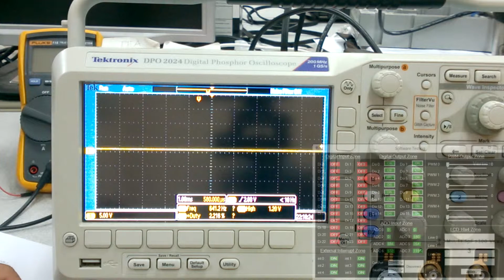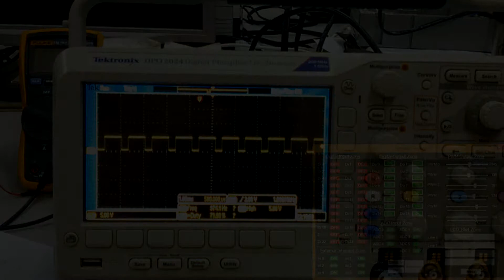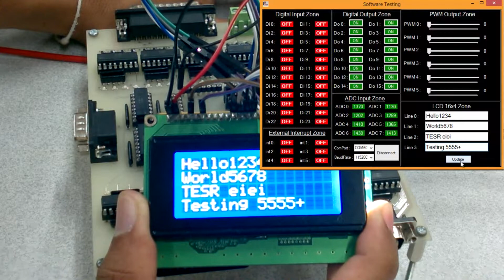Jog Machine Project PCB testing. (update 5)